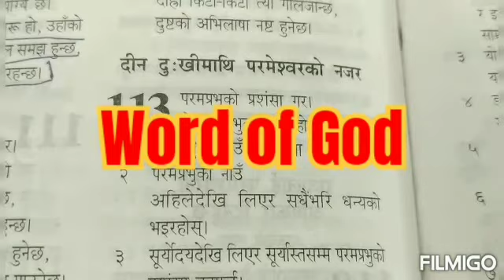££New Year VLOG##